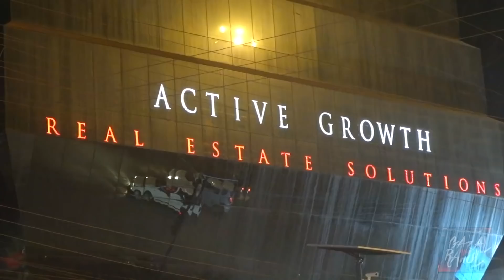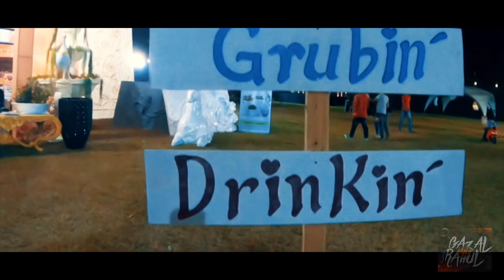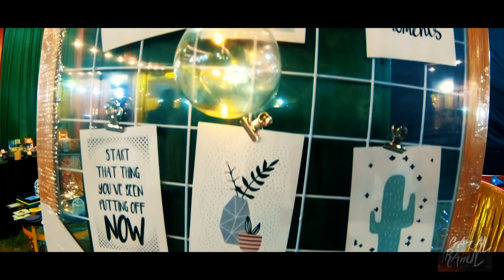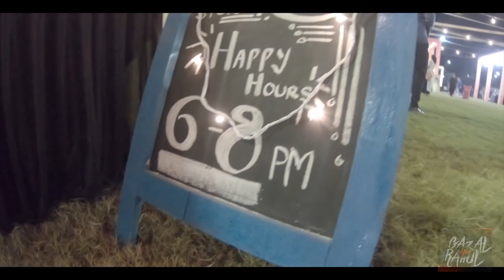रायपुर का सरोजनी नगर बाजार | रायपुर का सब से खूबसरत हाट बाजार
Raipur being the capital city of Chhattisgarh, is full of amazing concepts. One such concept is the Urban Mandi. Located in lush green grounds of Shagun farms, VIP Road. It's a beautiful pop-up store with lots of home-made, upcycled gifts and accessories .

Clinkerz -

Experience this beautiful flea market with Gazal and Rahul.